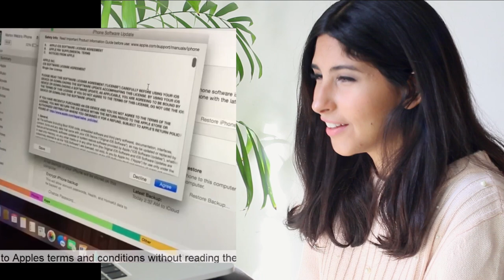Try not to laugh Challenge (Funny tik tok videos)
Here's me reacting to funny videos, Which Clip made you laugh the most??
I saw a lot of people doing the (Try not to laugh challenge) and I thought I'd try it too, most of the clips are from the Tik Tok app I think..I hope you find it funny as well!  Let me know if you won the challenge ? did you laugh at all?
do you ever use TikTok? should I join too? XD